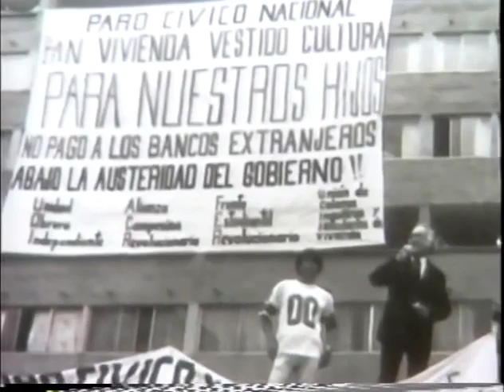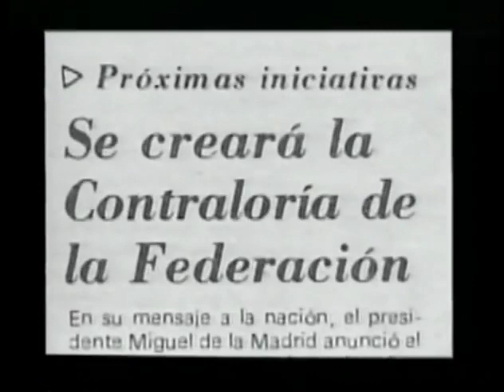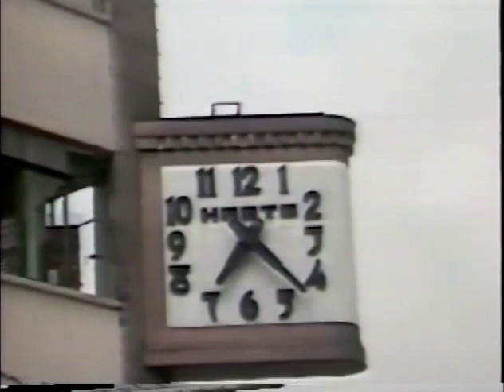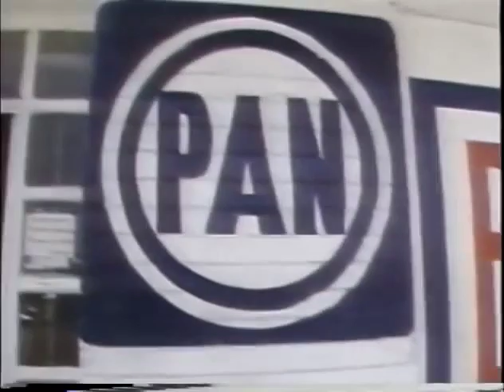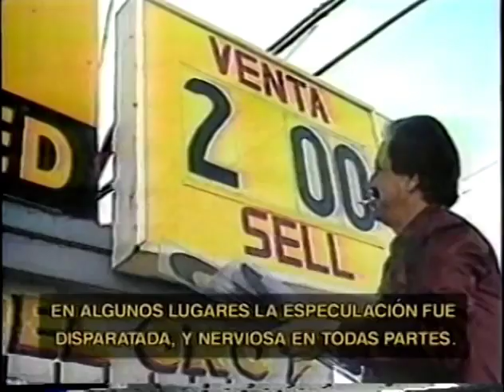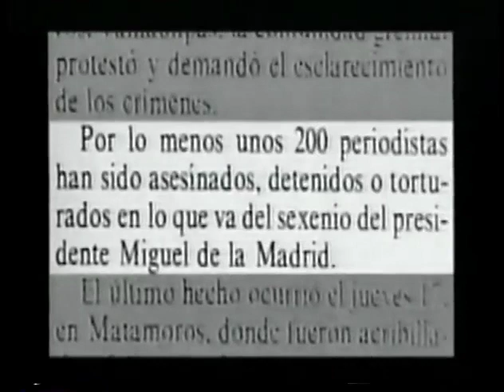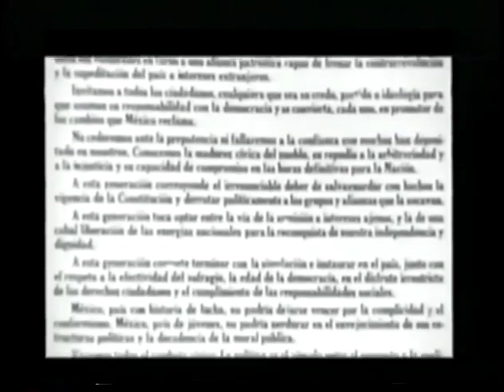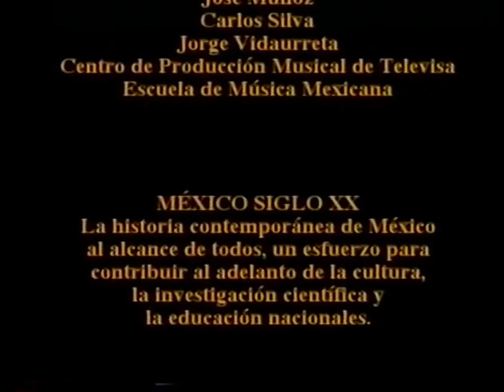Los Sexenios, Clío TV – Miguel de la Madrid, Oportunidades Perdidas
Serie documental de Clío TV, creada y narrada por el historiador mexicano Enrique Krauze Kleinbort.

Este episodio trata sobre el sexenio del Dr. Miguel de la Madrid Hurtado (1° de Diciembre de 1982 – 30 de Noviembre de 1988), recordado por el terremoto del 19 de Septiembre de 1985, que causó graves daños y pérdidas humanas en la Ciudad de México, así como por la fraudulenta elección presidencial de 1988 que le dio el triunfo a Carlos Salinas de Gortari. Por otro lado, De la Madrid aplicó un nuevo modelo económico orientado al libre mercado (Neoliberalismo), al conseguir que México fuera admitido en el "General Agreement on Tariffs and Trade" (GATT) en 1986.